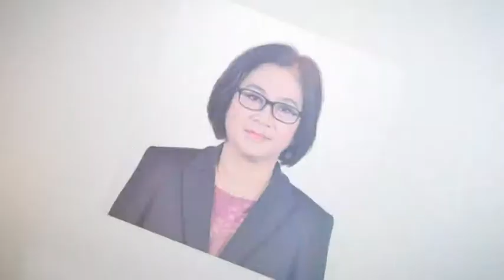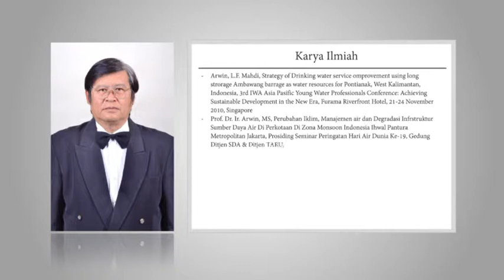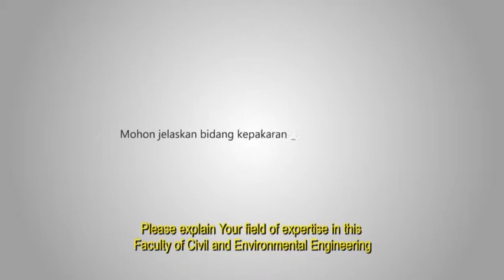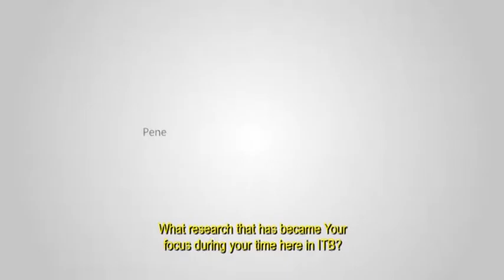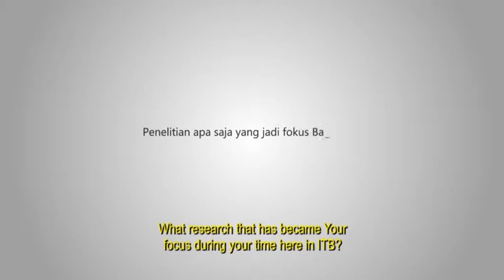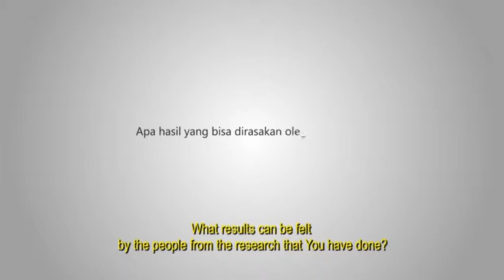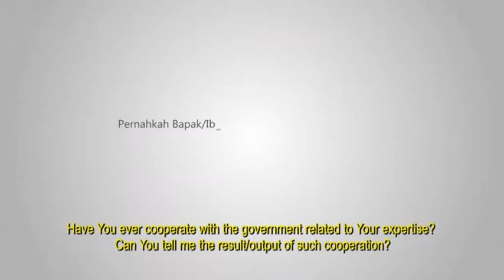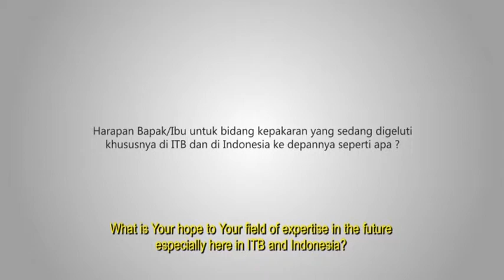Profil Prof. Dr. Ir. Arwin, MS.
Bidang saya yaitu bagaimana menjamin keberlanjutan air supaya infrastruktur yang kita jalankan berfungsi sesuai dengan apa yang telah direncanakan. Keberlanjutan air di pengaruhi oleh kualitas dan kuantitas. karena kalau kita tidak menjaga kuantitas, tidak menjaga kualitas, maka apa yang akan terjadi? Akan terjadi degradasi fungsi infrastruktur.
Banyak kasus-kasus di beberapa Sumber Air yang sudah sangat gawat dan akhirnya saya diminta rekomendasi dari Dirjen Cipta Karya berdasarkan kepakaran saya untuk mencari solusi atas masalah tersebut. Kepakaran saya adalah Sumber Air dan Pengembangan Spam yang secara umunya adalah pengelolaan sumber daya air dan konservasi atau lebih spesifiknya adalah Sumber Air dan Pengembangan Spam (System penyelenggaraan air minum) dan sudah banyak diterapkan di kota-kota lain di indonesia untuk bagaimana memperoleh sumber air yang handal.
 System Pengendalian Air itu ada dua yaitu duratif dan preventif, dan kita lebih kearah preventif. bila kita membangun suatu infrastruktur tentunya kita ingin infrastruktur itu berfungsi sesuai rencana. Untuk itu butuh kestabillan daripada keberlanjutan air seperti yang sudah di rencanakan. Kalau waktu direncanakan begini karakternya, kemudian pada waktu  berjalan berubah akibat unstable maka itu tinggal menunggu waktu saja sampai terjadi degradasi fungsi utilitasnya. Dulu saat direncanakan, kita bisa jamin durasi 20 tahun untuk air 600 L, sekarang cuma dijamin 10 tahun. harus mulai ada yang dilakukan, karena sumber daya air itu dilihat mulai dari sumber air alamnya seperti mata air, air permukaan, air sungai dan danau. kalau itu sudah bisa dimanfaatkan langkah selanjutnya konservasi, yaitu dengan cara membuat waduk yang berfungsi meningkatkan sumber daya air dengan cara mengendalikan ketersediaan air pada musim hujan untuk digunakan pada musim kemarau.